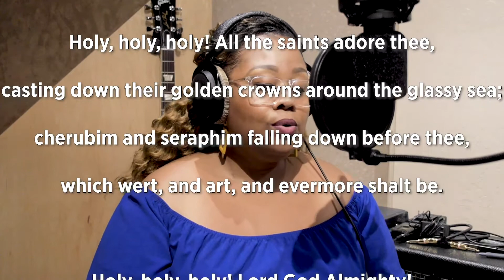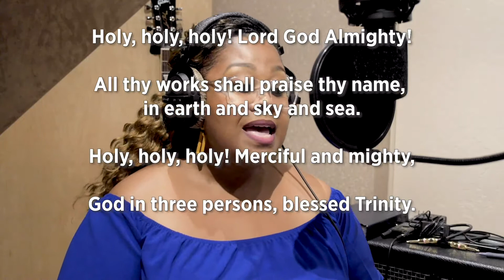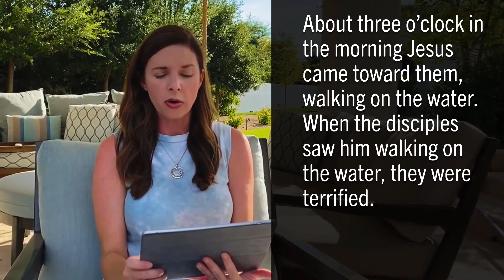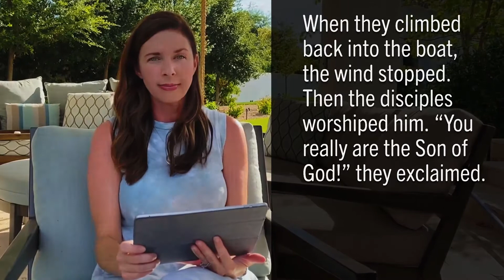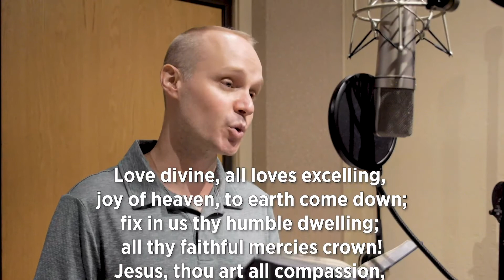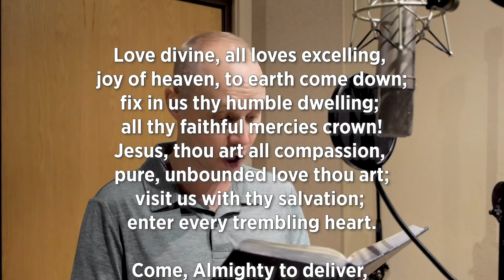8.9.20 Traditional Worship